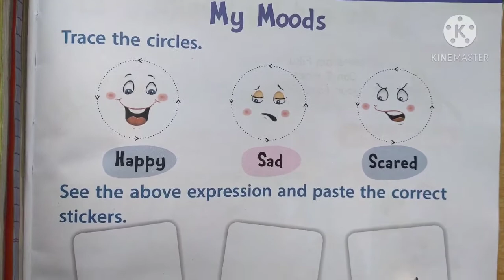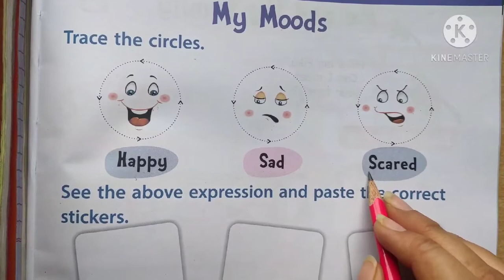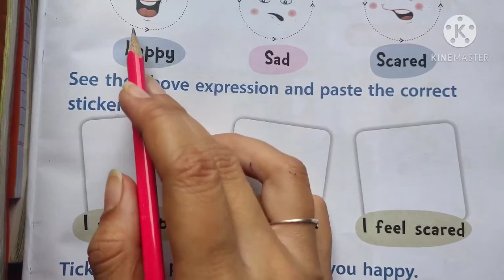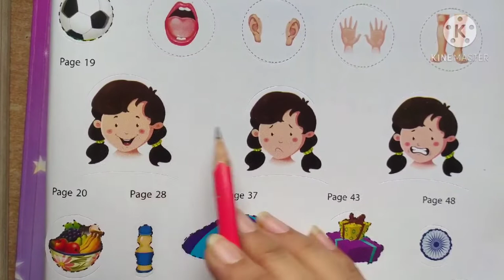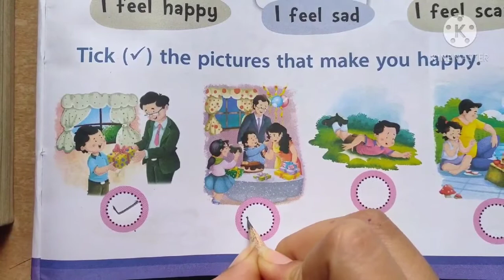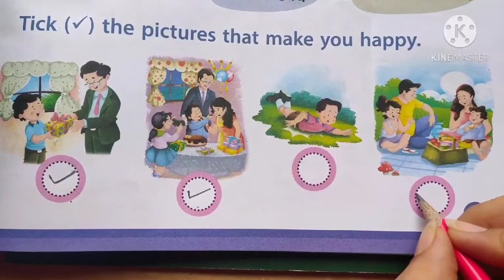Class KG 2 EVS Part 4